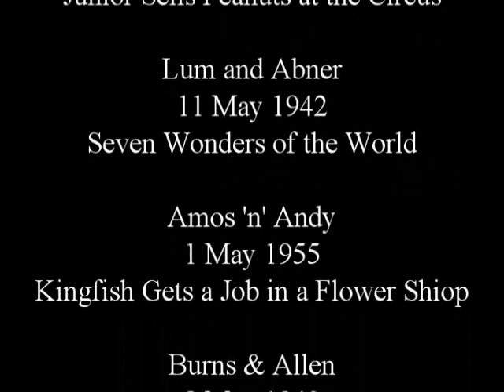KIBM P2022 : Jester's Court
Episode 2022 : Jester's Court

The Goldbergs
1117

Our Miss Brooks
17 January 1954
Selling the House Next Door

Red Skelton
14 January 1951
The Three Cent Stamp

Abbott & Costello
15 February 1945
Rudy Vallee

You Bet Your Life
27 January 1958

Vic & Sade
17 April 1940
Vics Heart-shaped Face

Duffy's Tavern
30 November 1951

The Life of Riley
25 May 1946
Junior Sells Peanuts at the Circus

Lum and Abner
11 May 1942

Amos 'n' Andy
1 May 1955
Kingfish Gets a Job in a Flower Shiop

Burns & Allen
8 May 1940
Aunt Clara Kangaroo